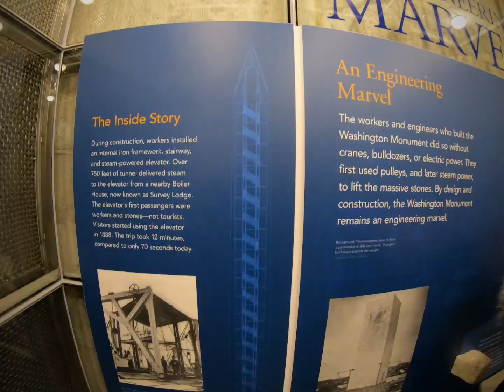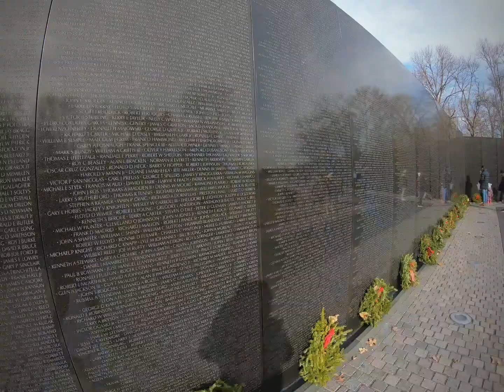Washington, DC - USA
Un tour di Washington attraverso i monumenti più celebri della città! Tutto parte da qui!